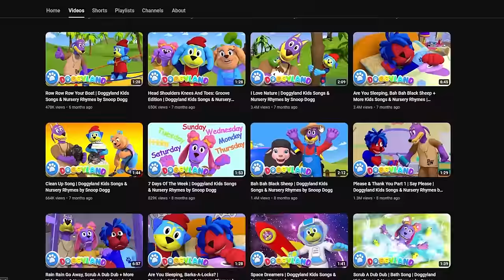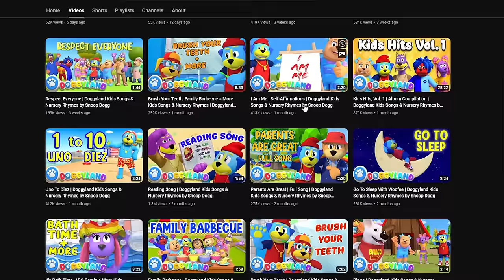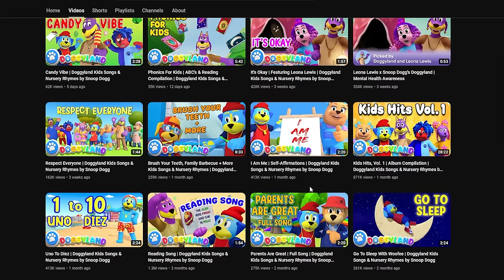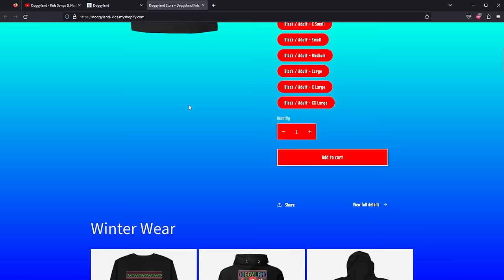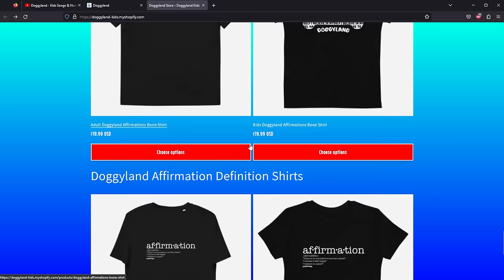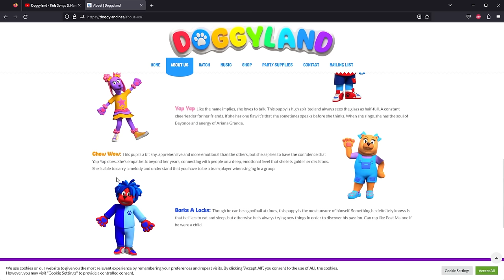Snoop Dogg Made a Kids Show and It Is DERANGED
Did you know that Snoop Dogg of all people made a Kids show called Doggyland? We took a look at it a while back, and it was one of the most BIZARRE things that I had ever seen. It is pure insanity bundled up into strange animations with seemingly hidden lore??? Just like last time, we're diving in to see if we can solve Snoop Dogg's mysteries once and for all. Doggyland 2 is finally here, sorry it took so long everyone!